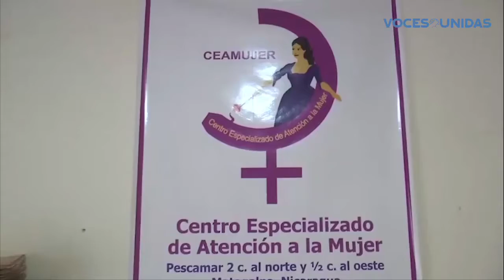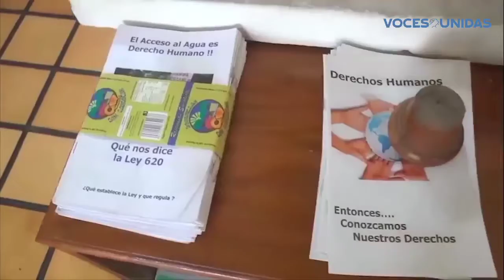Organismo desarrollará plan estratégico para apoyar a mujeres